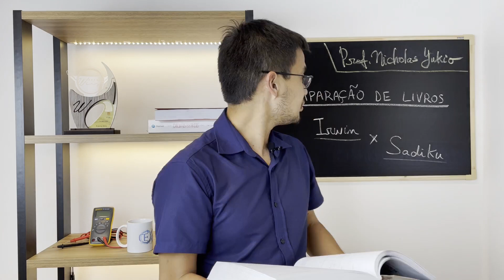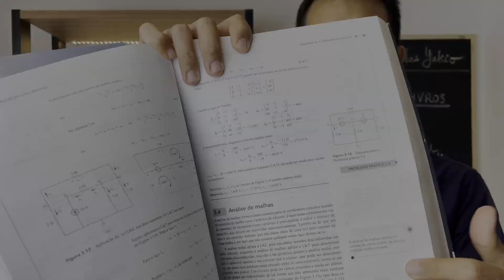Comparação de livros: Sadiku vs Irwim [Circuitos Elétricos]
📚 Link para comprar o livro na Amazon - Sadiku

📚 Link para comprar o livro na Amazon -Irwim

📷 Equipamentos utilizados para gravação dos vídeos:
Câmera Sony A6400 (exceto aulas)
Apple iPhone 12 (128GB) (exceto aulas)
Microfone Rode Wireless Go II (exceto aulas)
Mesa digitalizadora Wacom One CTL472
Webcam Logitech C922 Full HD 1080p Preta (vídeos antigos)
Webcam Logitech UltraHD 4K BRIO (vídeos novos)

📚 Meus livros preferidos de circuitos elétricos:
Dorf & Svoboda
Alexander & Sadiku
Nilsson & Riedel